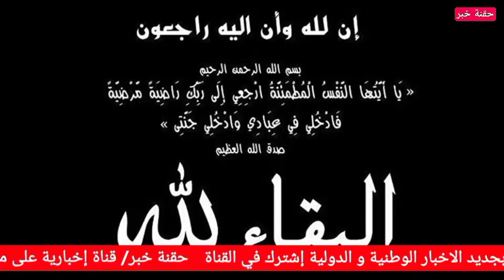تبسة اليوم : حادث مرور بالعوينات,وفـــــــ ــاة طفلة تبلغ من العمر 9 سنوات واصـــ ــابة خمسة آخرين..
🔴 تبسة اليوم: حادث مرور ببلدية العوينات
للتذكير كذلك حادث مرور صباح اليوم بالقعقاع
ربي يجيب الخير هدرنا هدرنا على حوادث المرور لا حياة لمن تنادي